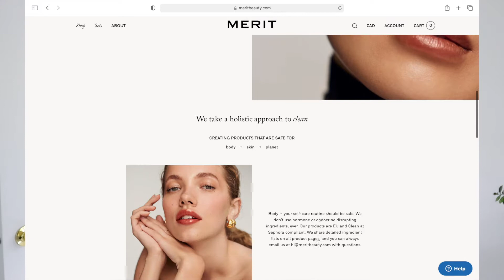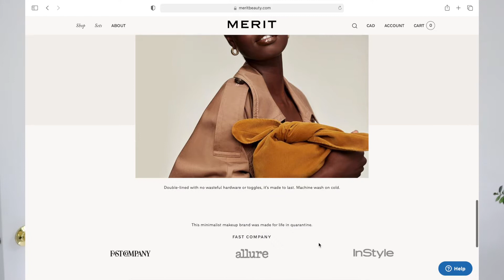GRWM + Q&A ft. MERIT BEAUTY | MY EVERYDAY MAKE UP ROUTINE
Hello everyone and welcome back!! It has been a LONG time since I have put out a video but thank you for sticking around ❤️ Here is my everyday make up routine ft Merit Beauty! I love Merit beauty and am so excited to be working with them in today’s videos. Get ready with me for a day of content and get to know me a little bit better! Below are all the products I got including a link you can use to shop their products! Enjoy and I hope you find a new love for Merit Beauty!

My beautiful trainer: Instagram.com/dollfitness_